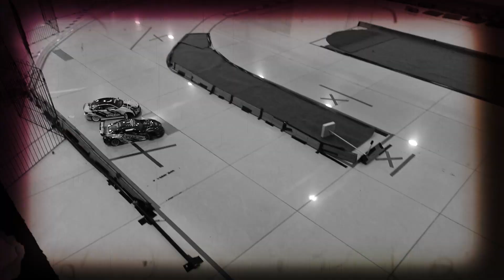RCTV RC Drift Challenge with Helihantoys Okky vs Andy eps 9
Kali ini kita di tahap next Brecked ni gengs!!! Dari pemenang pemenang sebelumnya kita adu sampai ke Final, nahh di episode kali ini ada Om Andy VS om Okky yang pasti mereka punya skill2 yang luar biasa… siapakah yang akan jadi pemenang untuk bisa masuk ke Final???

Supported by  @Helihantoys